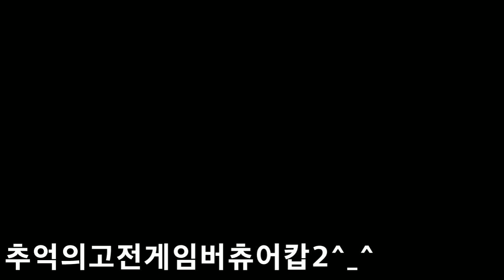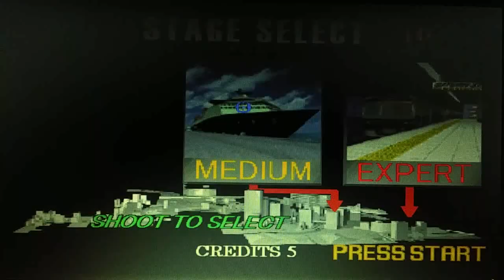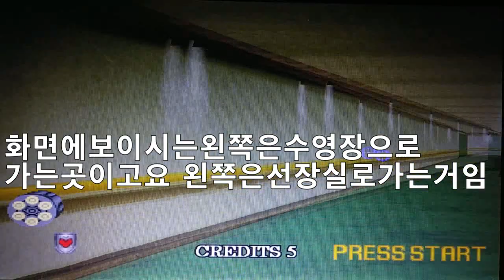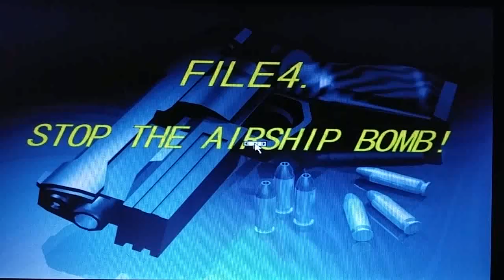2019 추억의 고전게임 버츄어캅2 The classic game of memories. Butcher Cop 2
Hi Hello. 아이루 골드님 시청자분 반가워요 저의 영상을 시청해주셔서 고맙습니다 이번영상은 고전게임인 버츄어캅2을 플레이 해봤어요 사실 이게임은 제가어릴때 많이 한게임이긴한데 요새는 잘안했거든요 암튼 플레이 하면서 목숨이 5개인데 3개나 날려먹었어요 열심히 플레이했으니 재밌게시청해 주시고 신청하고 싶은게 있으시다면 댓글에 남겨주세요 감사합니다 영상재밌게 시청해주시고 감사합니다 저의 틱톡미시카ASMR도 방문하셔서 영상보시고 맘에 드시면 팔로우 눌러주세요 저의영상을 보시고 조금이나마 힘이 되셨으면 좋겠어요 고맙습니다 구독과 좋아요는 큰힘이 됩니다
Hi Hello, ID Iru Gold. Nice to meet you. I played the classic game, Virtuar Cop 2. Actually, this is a game I played a lot when I was young, but I haven't played it very much these days. Anyway, it took five lives while playing, but I blew three away. Thank you for enjoying the video. Please visit my TikTok Missica ASMR, watch the video, and follow me if you like it.